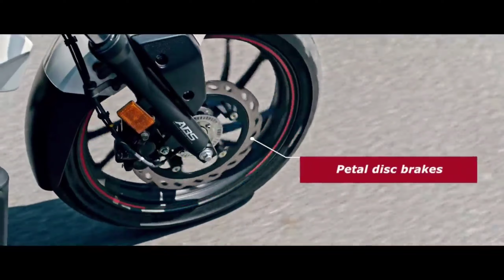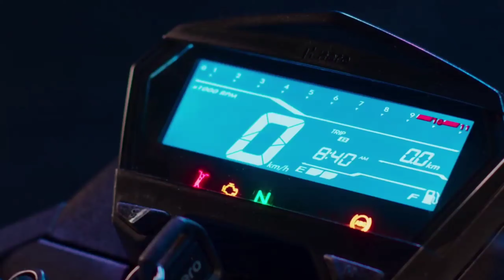New 2023 Here thriller 160r 2.0 | Hero extreme 160r 2.0 | Upcoming bike in Bangladesh